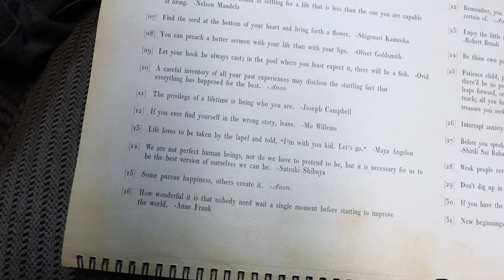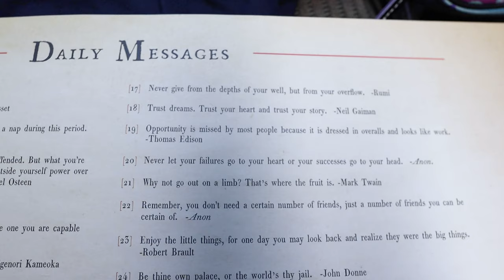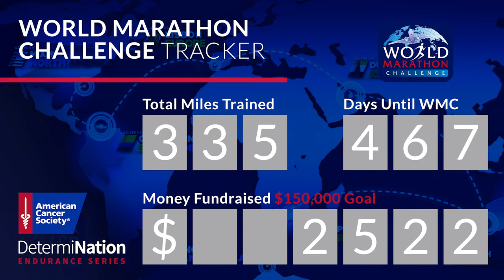The Great Holiday Debate! | Cousin Hand Me Downs & Finally Staying Up Late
Today is our last full day visiting with our family so we are sure to soak every last minute up! Sarah has popsicles and paints with the kids and Christina while Peter works. Pumpkin spice is back at Dunkin Donuts and Christina gives her pitch in the great holiday debate. We are so alike in some ways, but so very different in others. More of the afternoon is spent outside enjoying the beautiful weather. Luca even falls asleep in the swing. We have a delicious last dinner. The night winds down with sorting out hand me downs for James and a late night for the boys! We are so sorry about the little daily message hiccup. Did anybody else catch that?